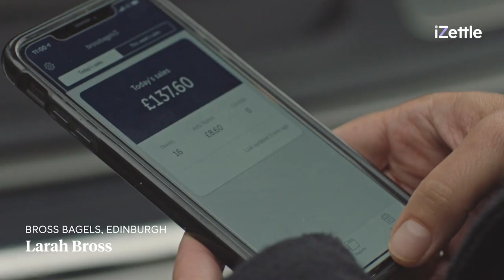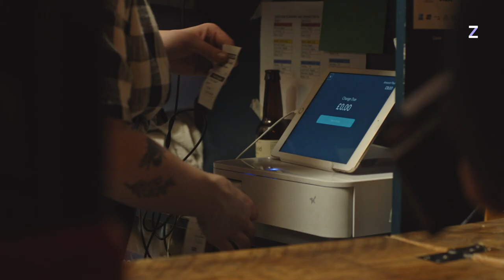Powered by Zettle: Bross Bagels, Edinburgh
Larah Bross is. the founder of Bross Bagels, the bagel emporium with a cult following in Edinburgh. Having never ran a business before, Zettle helped her learn the ropes and turn a small business into a giant. We had a chat about how Zettle is helping her grow her business. Watch the video to find out more.

Want a POS that can help you grow your business? Make better decisions with our reporting tools and manage multiplelocations in one place with our easy-to-use app.